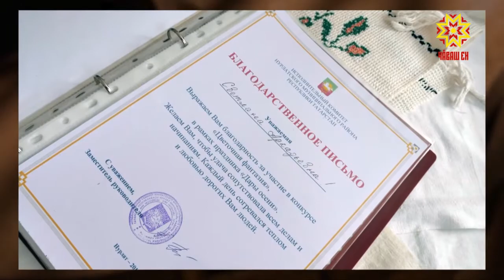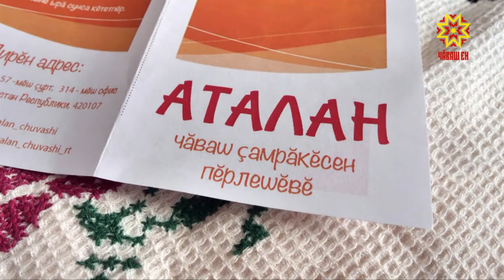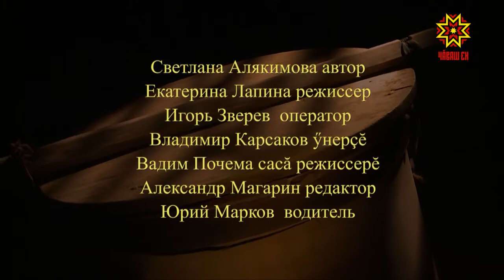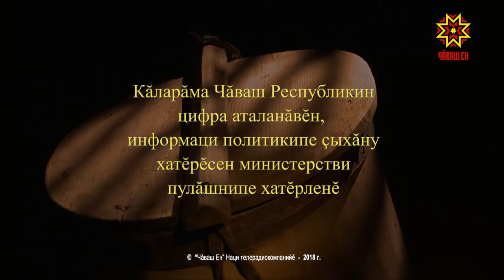Ылтăн çÿпçерен. Выпуск 26.08.2018